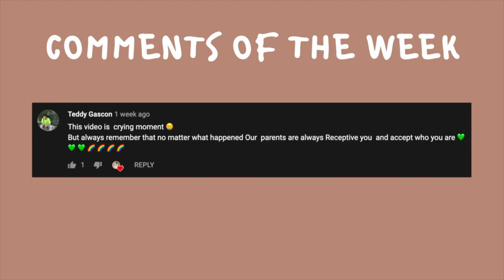6 months RHINOPLASTY UPDATE *How much is my nose job? Who's my doctor? | Belo Philippines | Ri Ranjo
6 MONTHS POST-OPERATION SURGERY UPDATE on my nose job / rhinoplasty with Belo Medical Group's Dr. Yap!!! I answered some of your questions like how much is my entire cosmetic surgery cost, and if it's fully healed already.

⏰ TIMESTAMPS
00:00 - Intro
00:12 - Explaining the vlog
00:54 - Throwback to my operation date
01:19 - How much is my rhinoplasty with Belo Philippines
02:27 - How did I find my cosmetic surgeon / doctor / who's my doctor
03:02 - Who decides the look / adjustments of your nose?
03:36 - Is there a big difference from before & after?
03:58 - Is my nose completely healed after 6 months?
04:35 - Ano yung mga bawal / restrictions when you've had a nose job?
05:46 - Do I regret getting my rhinoplasty?
06:24 - Ear update
06:58 - Is the procedure / healing process painful?
08:11 - Outro
09:02 - Comments of the week
09:09 - Vlog outro billboard

○ How much is My Rhinoplasty in Belo Medical Group Philippines? | Nose Job 2 Months Update | Ri Ranjo
○ NOSE JOB REVEAL *before & after | my friends react | My Rhinoplasty Journey Ep 4 | Belo | Ri Ranjo
○ Preparing for my nose job surgery during the pandemic *swab | my rhinoplasty journey EP 2 | Ri Ranjo
○ why i’m getting a nose job in the philippines | my rhinoplasty journey EP 1 | Gay Couple | Ri Ranjo

🌟DISCOUNTS 🌟
Airbnb: